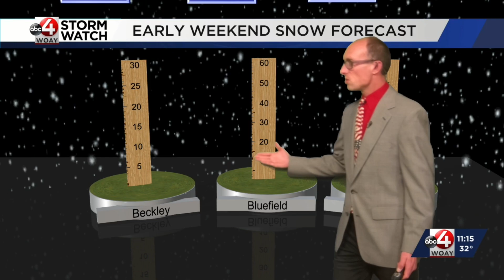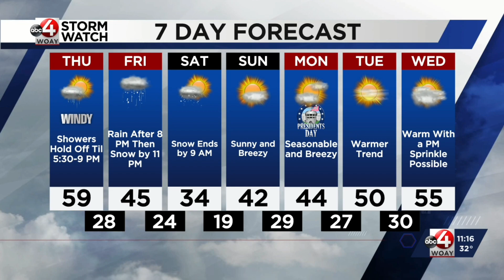Updated Forecast: Windy, Warm Thursday, Then Turn Towards Winter (Briefly): Chad's Latest Forecast